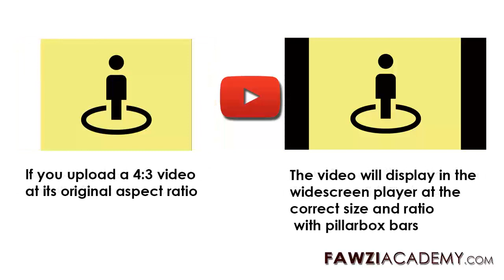How to remove black border from youtube video letterboxd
If you’re uploading widescreen videos, you can avoid windowboxing by cropping your video to the 16:9 format.
YouTube uses 16:9 aspect ratio players. The YouTube player automatically adds black bars to videos in the player so that videos are displayed correctly without cropping or stretching, no matter the size of the video or the player.

What is the best size for a YouTube video?
What is the size of a YouTube video screen?
What resolution should I use for YouTube?
What is the size of a youtube video?
What files can be uploaded to Youtube?
What is 16 9 in pixels?
What is 1280 x 720 resolution?
How big is a 360p youtube video?
What is the best format to upload to Youtube?